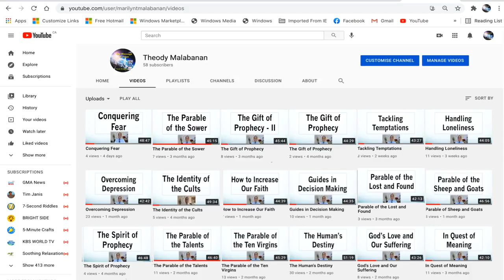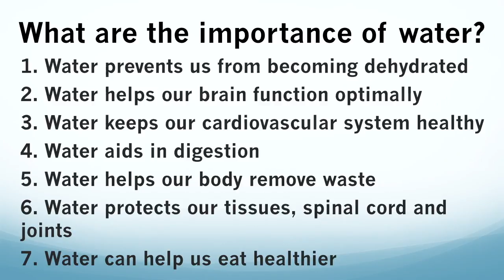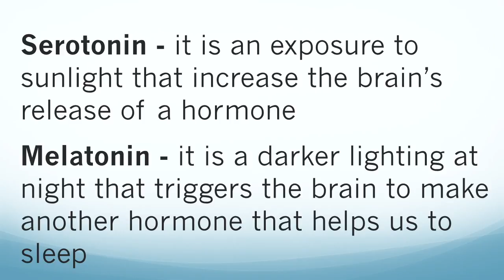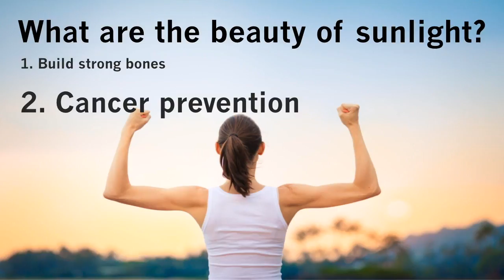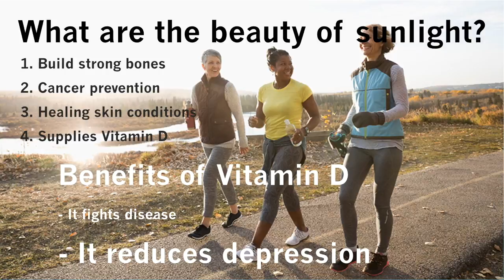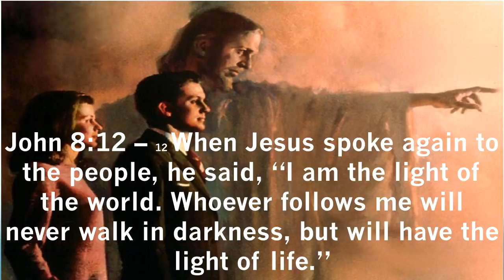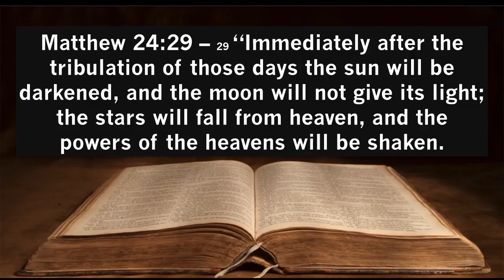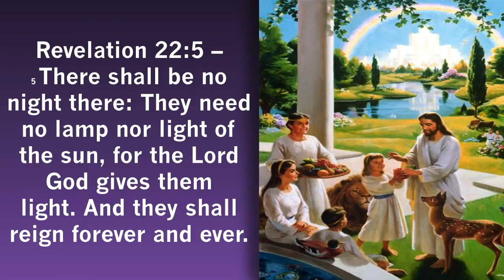The Beauty of Sunlight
Facebook and YouTube Live Bible Study